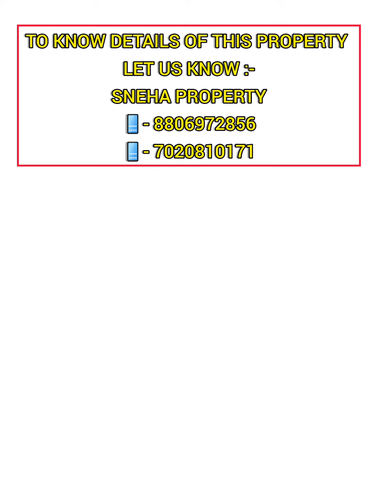1BHK FLAT FOR SALE IN NAIGAON EAST || PROPERTY IN MUMBAI 🌇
This is an 1bhk property located in naigaon east.
SNEHA PROPERTY.